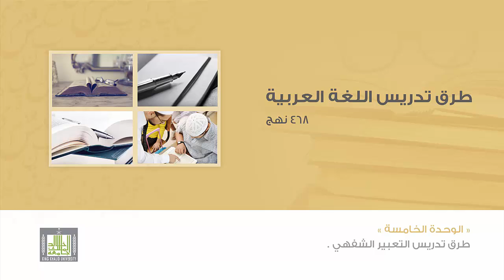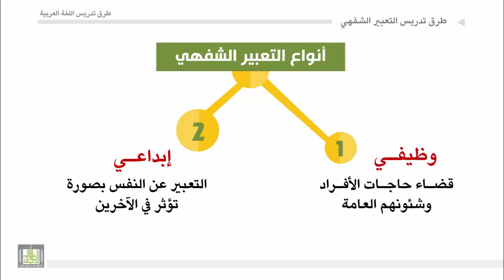طرق تدريس اللغة العربية - الوحدة 5 : أنواع التعبير الشفهي ومجالاته المختلفة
أنواع التعبير الشفهي ومجالاته المختلفة